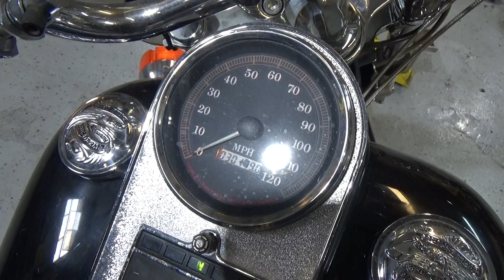1996 FXSTC Softail エボ ソフテイル